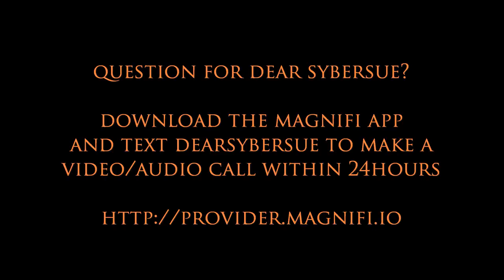Should I Let My Ex Back After 2 Years Apart?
Should I Let My Ex Back After 2 Years Apart? Dear Sybersue is an Informative No BS dating relationship coach and advicecolumnist for both men and women. Today she discusses the reality of allowing an ex back into your life. It is important to weigh out all the pros and cons before venturing back into another partnership with them. They are your ex for a reason! Have they evolved and become a better person? Beware of allowing an abusive Ex come back for any reason. Always listen to your instincts! Love should feel safe and reciprocated. Don't fall into their charms and repeat a negative or dangerous pattern.

Questions for Sybersue? Download the free app and text dearsybersue to make a video call appointment within 24 hours Only $1.50 per min.